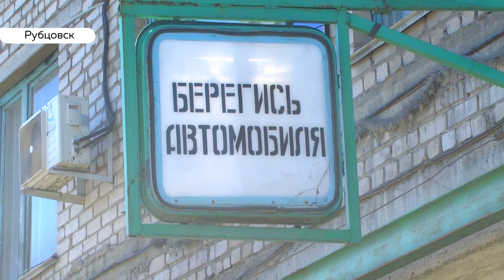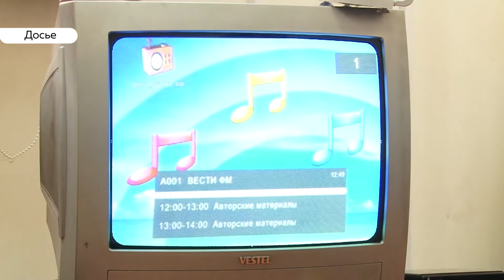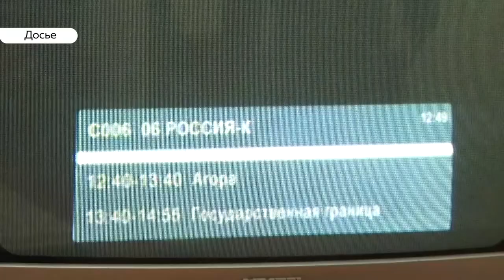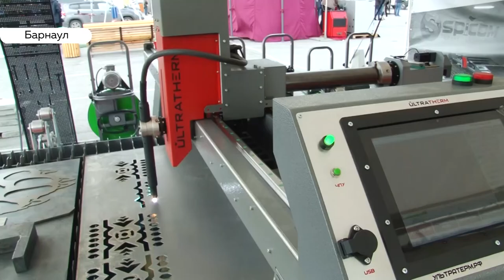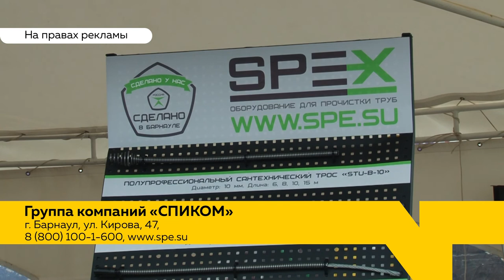«День с Толком». 03.06.2019. Выпуск 15:30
- Закупочная цена на молоко в крае снижается. Почему?
- Не доедем! Пассажиры Рубцовска боятся остаться без автобусов
- В крае отключили аналоговое вещание